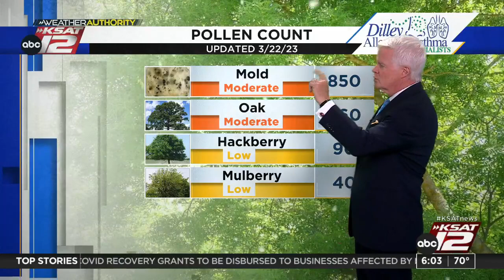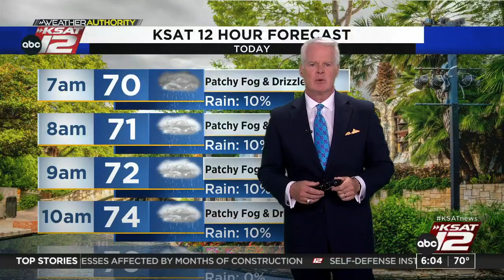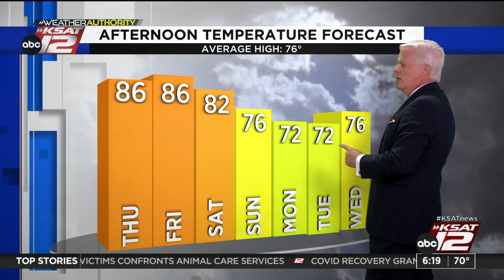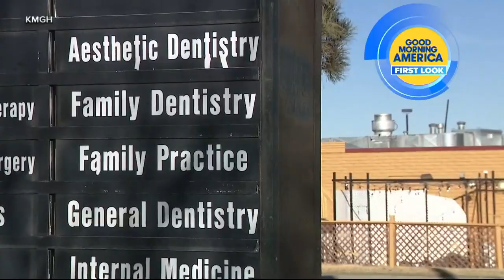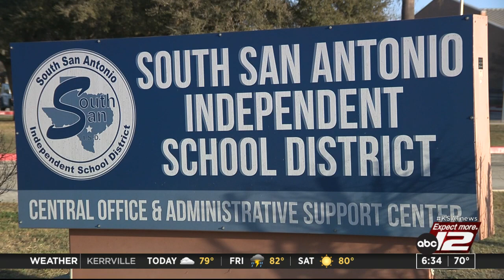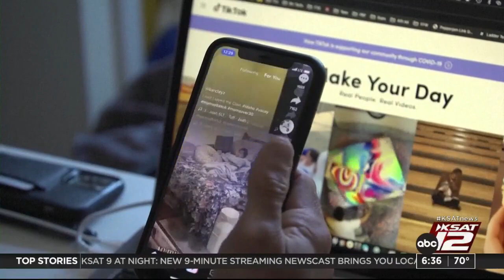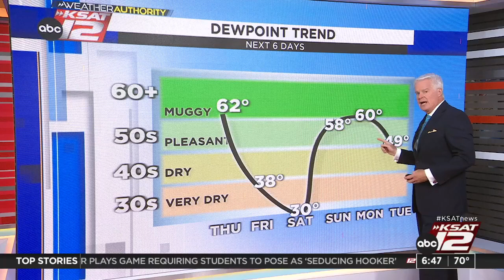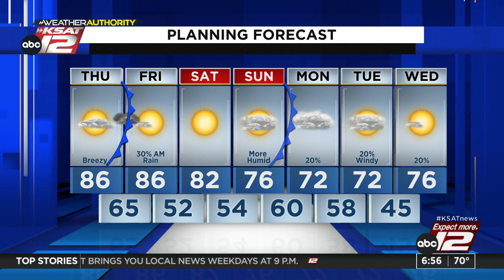Good Morning San Antonio 6:00am : Mar 23, 2023